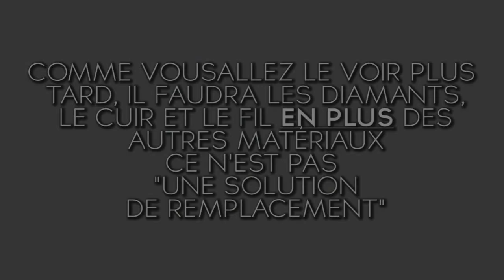Apprendre le Flan's Mod - Partie II : Armes/Équipement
Hey ! Voici la deuxième partie de mes tutos Flan's Mod , dans laquelle nous allons apprendre à maîtriser les armes et équipements de ce merveilleux mod ! Enjoy ! ^^
► Lisez la suite !!

► Un petit like ça fait toujours plaisir !
(et ça m'aide énormément !)